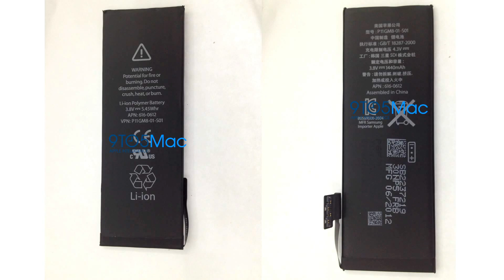iPhone 5 Battery Specs Leaked?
A possible photo with specs of the next-gen iPhone 5 featuring a thinner 3.8V ,5.45wHr, 1440mAh battery.